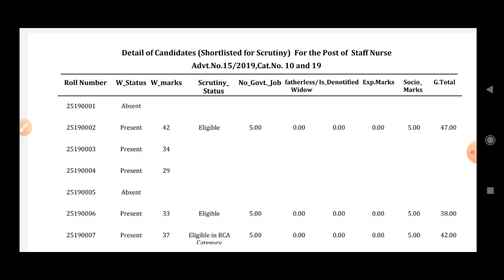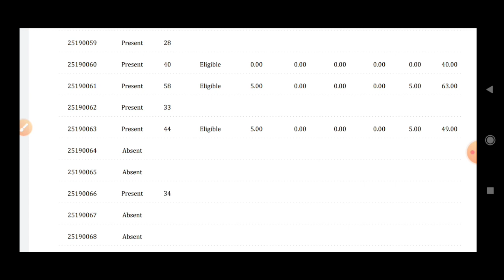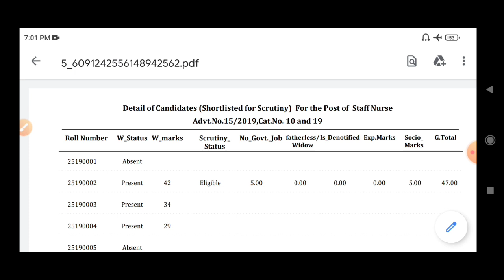Hssc Details Result | Hssc का एक और अच्छा कदम | Doubt करलो दूर | Good News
Hello Guys